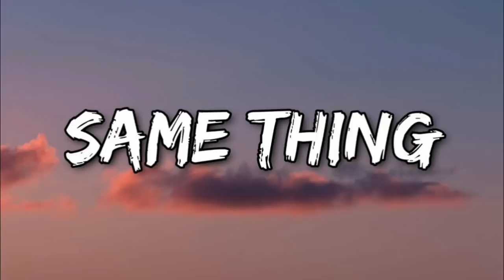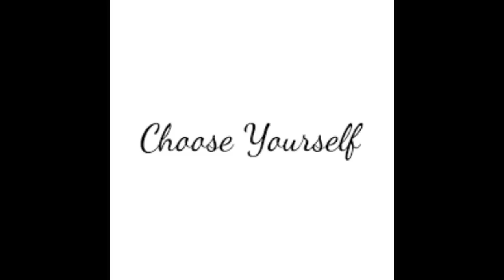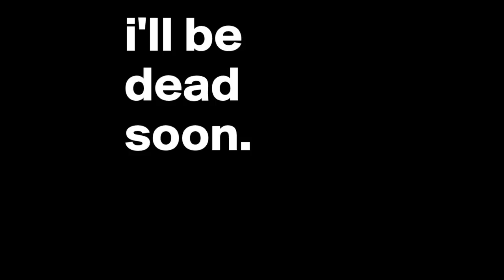The Fearway (2023) Movie Explained in Hindi/Urdu Story | Thriller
The Fearway (2023) Thriller movie explained in Hindi Urdu. The American Horror Thriller film “Fearway” story summarized with a full ending in हिन्दी explanation. The plot is about a young couple who goes on a fateful journey down a seemingly endless freeway, pursued by an mysterious figure determined to trap them on this eerie road.

Credits:
Images and footage Source: Cupsogue Pictures, and Dystopian Films
Director: Robert Gajic
Screenplay or written by: Noah Bessey, Simon Phillips
Producer: Mem Ferda